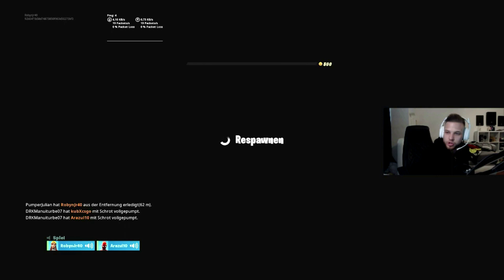John Wick Fortnite Event #1 (Random Squad)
Heute gibt es das John Wick Event !!!